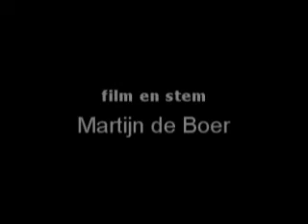Gorp en Roovert - 18 juni 2008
Op de Fiets: Gorp en Roovert, aan de westkant nabij de Belgische grens. Met een kleine (herdenkings?)steen, waarop als enige aanwijzing een Keltisch (Iers) kruis. Verder reeen en hazen. Film en stem: Martijn de Boer, 18 juni 2008.